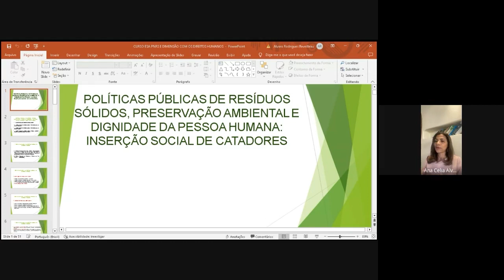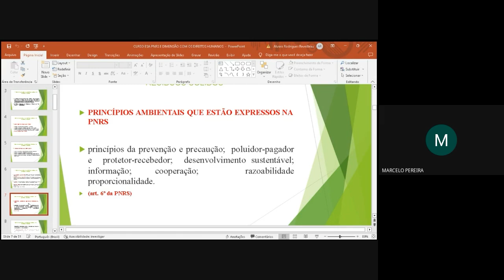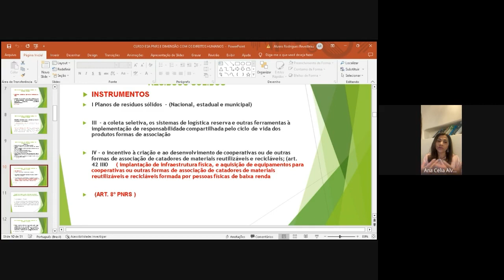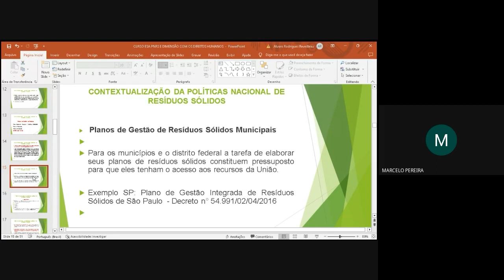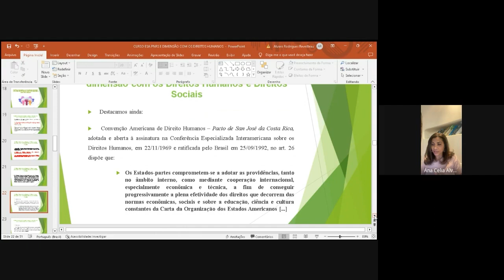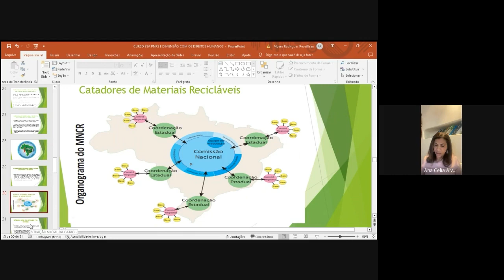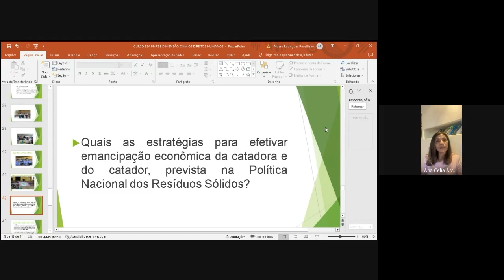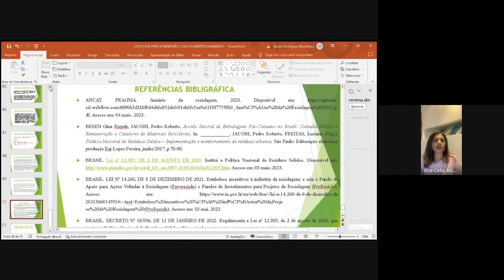#01 | Políticas públicas de resíduos sólidos, preservação ambiental e dignidade da pessoa humana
Prezados alunos!
Para obter o certificado, é necessário, primeiramente, que você esteja inscrito(a) no curso. Se não ainda está inscrito(a), acesse o link a seguir Realizada esta etapa, acesse o Portal do Aluno e vá até o campo “Meus Certificados”. Após isso, responda o questionário do curso em questão e o certificado é gerado automaticamente. Lá no site, você também encontra os materiais da aula.

Docente: Ana Célia Alves de Azevedo Reveilleau

Conteúdo Programático

Contextualização da Política de Resíduos Sólidos;
Politica Nacional de Resíduos Sólidos e sua dimensão com os Direitos Humanos;
Política Nacional de Resíduos Sólidos e sua dimensão com os Direitos Sociais
Política Nacional de Resíduos Sólidos e Proteção Ambiental e inclusão Social das Catadoras e Catadores